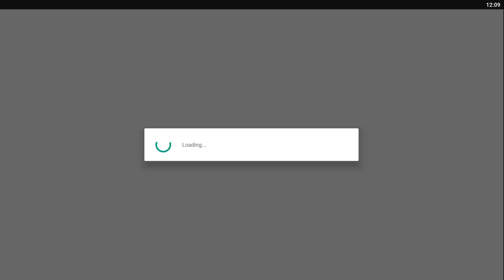Starting Over... - My Singing Monsters - Let's Play Part 1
new account friend code: 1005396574NA